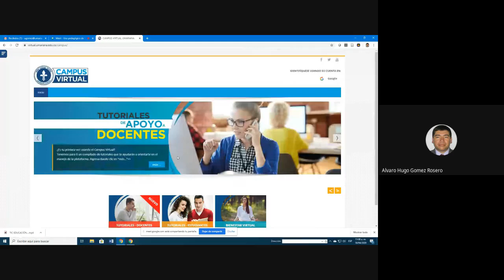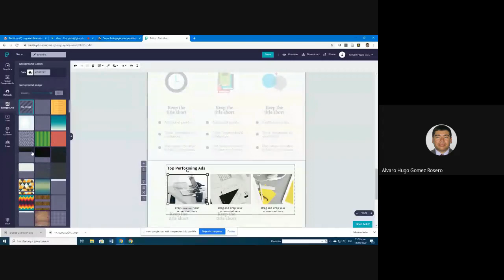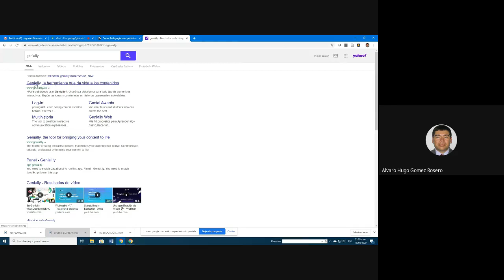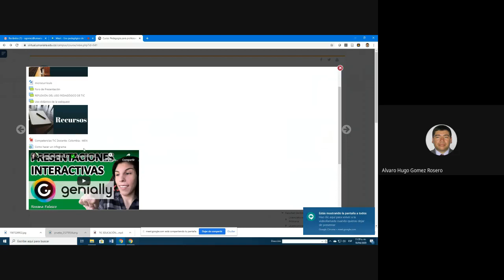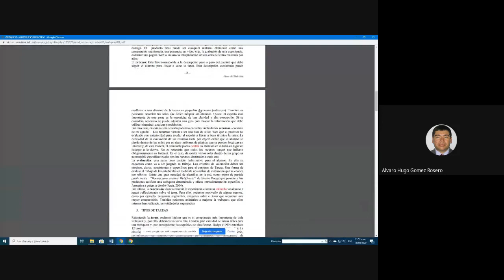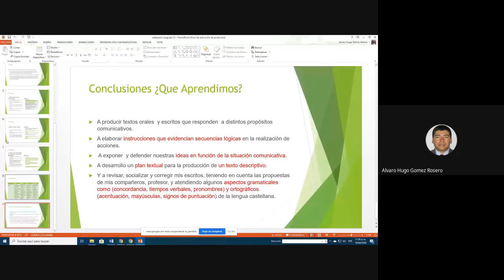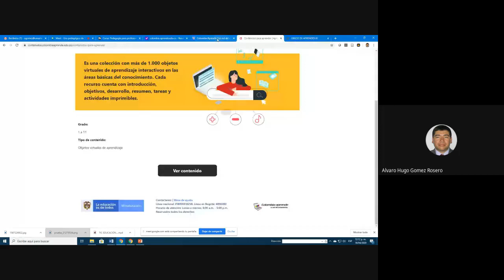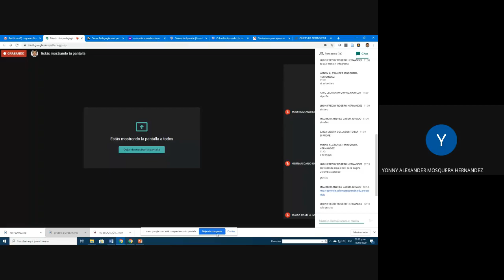Uso pedagógico de TIC 2 2020 04 18 at 09 07 GMT 7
Uso pedagógico de Tic - Profesionales No licenciados